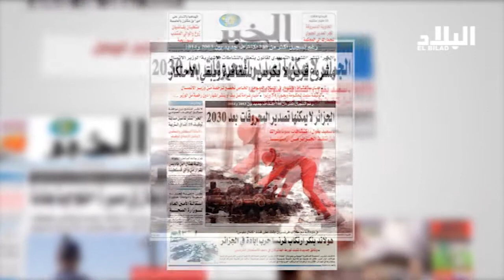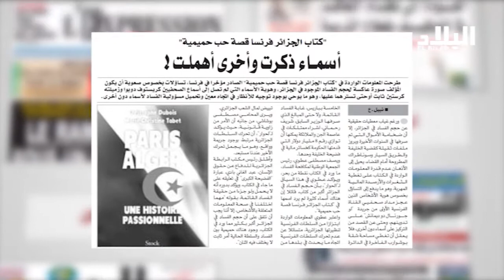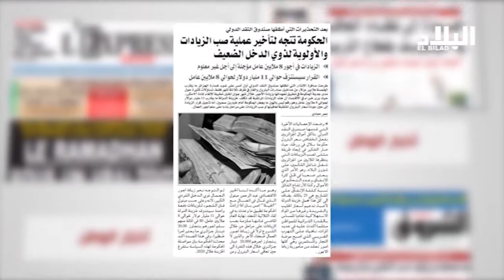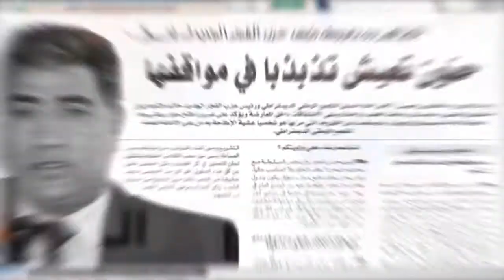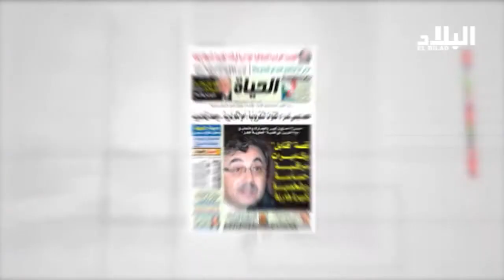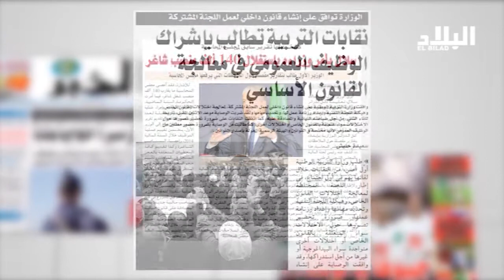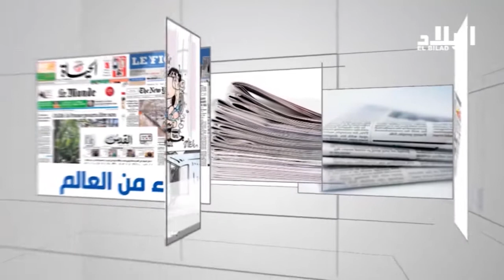الرابعة تتحدث - 2015/04/22 *** EL BIELD TV ***